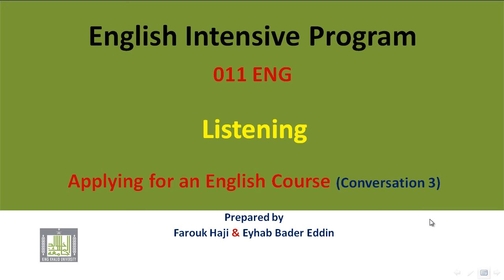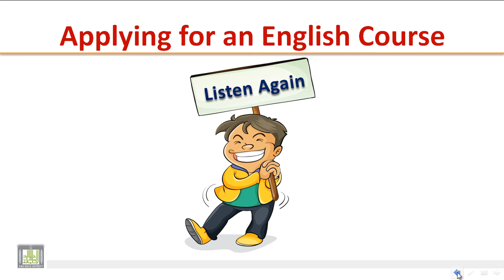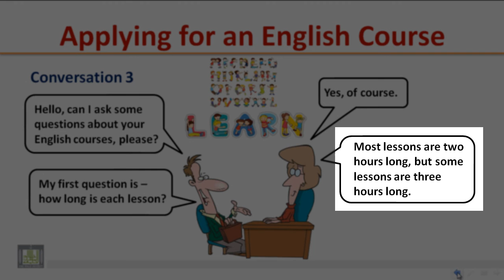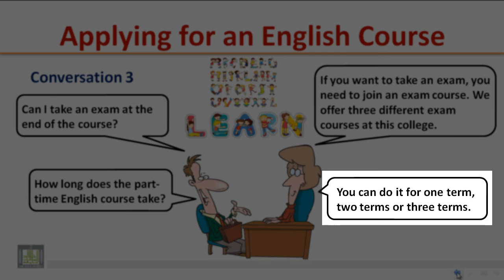LISTENING - Applying for an English Course (Conversation 3)